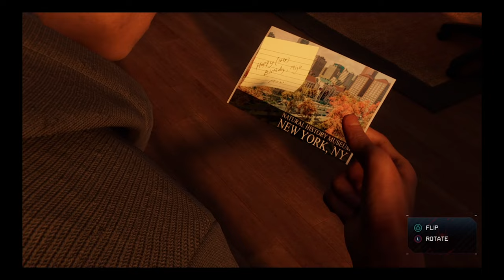NEW SUIT UNLOCKED || Marvel's Spider Man Miles Morales 4K Gameplay Part 10 No Commentary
Marvel's Spider Man  Miles Morales Walkthrough Part 10 - recorded in PS4 Slim (Main Mission)